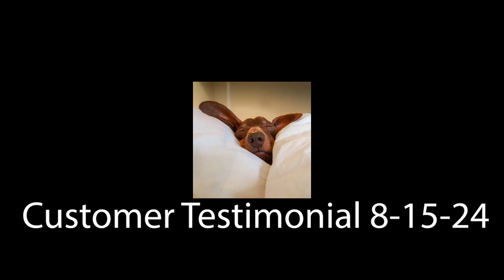Customer Testimonial 8 15 24 (Three beds, needs another)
The best testimonial to your product is when they buy again.  Our mattress has made this woman so happy, she won't buy any other mattress.  She understand the importance of chemical free organic latex and how well ours sleeps.

and watch the Complete Mattress Education on the home page.